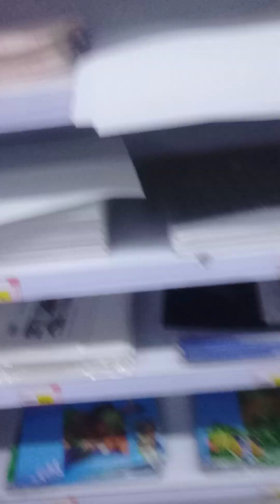UNISUN SHOPPING MALL